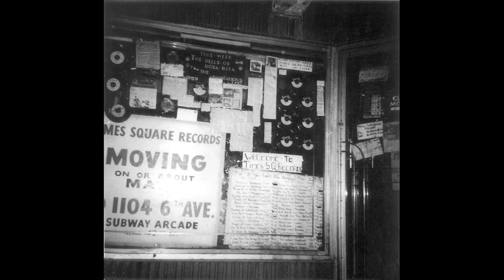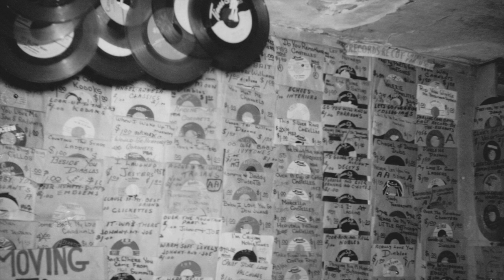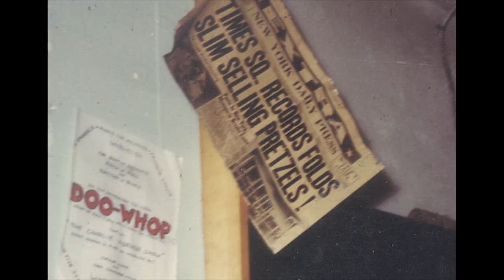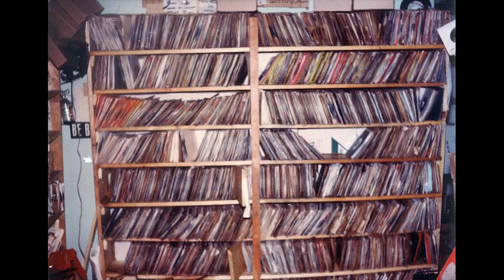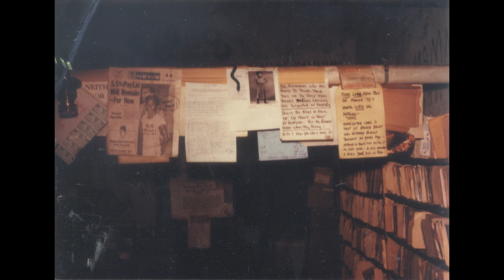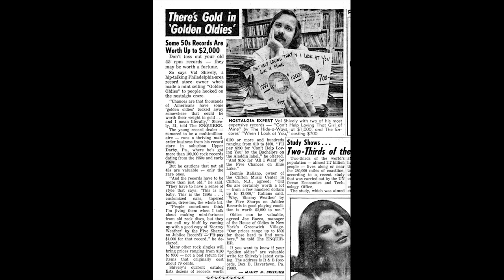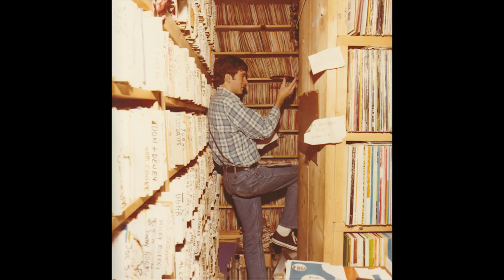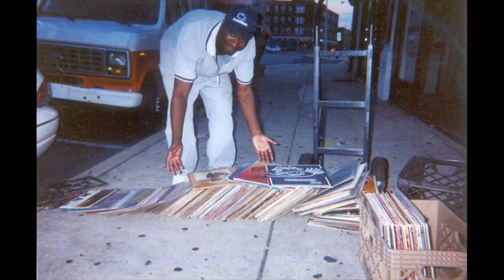DESPITE WHAT YOU MIGHT'A HEARD, I LIKE PEOPLE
Val Shively, owner of R&B Records in Upper Darby, PA shares stories from his life in records. Val is one of the world’s experts and biggest collectors of 1950s vocal group 45s. All archival images courtesy of Val.
Interview shot, and edited by Darin Mickey.

This short film was original screened at the New York Art Book Fair and the L.A. Art Book Fair in 2016. It accompanied the release of Darin Mickey's photo book, Death Takes a Holiday documenting a handful of record shops in New York, New Jersey and Pennsylvania—independently run stores that opened primarily in the 1960s, ‘70s and ‘80s, many of which are now on their last legs, or have recently been shuttered. These stores are the alphabetized havens for the musical successes of a few and the forgotten failures of many. Shot from the perspective of a middle-aged man restlessly clinging to his youth and the hope of finding that elusive artifact to make anxiety subside and keep the reaper at bay, Death Takes a Holiday shows us a community of beautiful recluses brought together by obsession, compulsion and a pure, undying love of music.